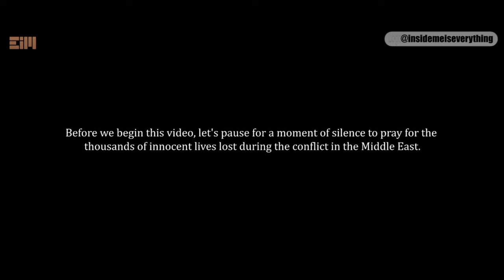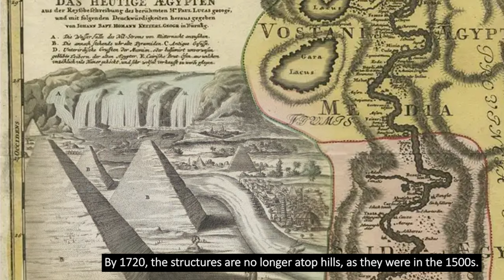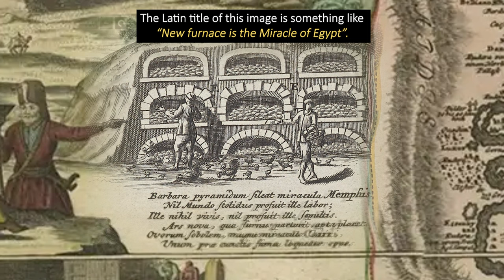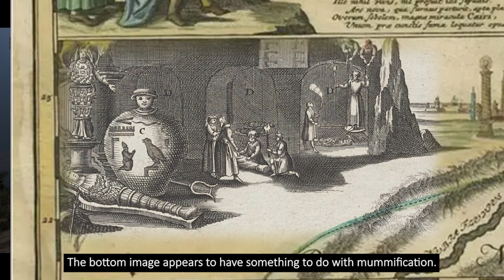WHILE EVERYONE WAS FOCUSED ON IRAN, I DISCOVERED THIS